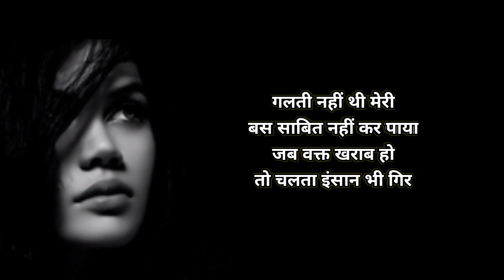Sad 😕shayari love shayari best shayari sad status video YouTube videos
New Shayari Collection 😂FUNNY SNACK VIDEO😝|BEST FRIEND😅|BESTIE🤣Breakup 💔 Shayari | Sad 😟 Shayari | Bewafa 💔 Shayari | Girlfriend👸EX Girlfriend 😝| Shayari |CRUSH😂| HATERS😝

My Gears❤️

Keywords-
Toys stars funny shayri video
Toys stars funny new shayari
Toys stars funny tik tok shayri
Toys stars funny shayari
Toys stars funny bestfriend shayari
Toys stars funny Girlfriend shayari
Toys stars funny Love shayari
Toys stars funny bewafa shayari
Toys stars funny sad shayari
Toys stars funny funny shayari
funny shayari tik tok
tik tok funny shayari
Toys stars funny shayari in Hindi
Romantic shayari
shayari video
sad shayari
Majedar kahani
kahaniyan
best kahaniyan
Hindi kahaniyan
love shayari
sad shayari
attitude shayari
breakup shayari
letest shayari
Hindi shayri
Majedar Paheli
Paheli
Paheliyan
TIKTOK VIDEO
TIKTOK SHAYARI VIDEO
TOYS STARS FANNY SHAYARI VIDEO
TOYS STARS FANNY NEW SHAYARI
TOYS STARS FANNY TIKTOK SHAYARI
TOYS STARS FANNY BEST FRIEND SHAYARI
TOYS STARS FANNY SHAYARI
TOYS STARS FANNY LOVE SHAYARI
BEWAFA SHAYARI
SAD SHAYARI
FUNNY SHAYARI
FUNNY SHAYARI TIKTOK
TIKTOK FUNNY SHAYARI
THE HERO PAWAN EMOTIONAL SHAYARI
SHAYARI VIDEO
ATTITUDE SHAYARI
BREAKUP SHAYARI
LATEST SHAYARI